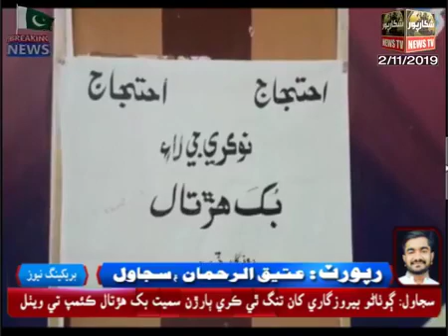ﺳﺠﺎﻭﻝ : ﮘﻮﭠﺎﮢﻮ ﺑﻴﺮﻭﺯﮔﺎﺭﻱ ﮐﺎﻥ ﺗﻨﮓ ﭤﻲ ڪﺮﻱ ﭔﺎﺭڙﻥ ﺳﻤﻴﺖ ﺑﮏ ﮬڙﺗﺎﻝ ڪﺌﻤﭗ ﺗﻲ ﻭﻳﭡﻞ